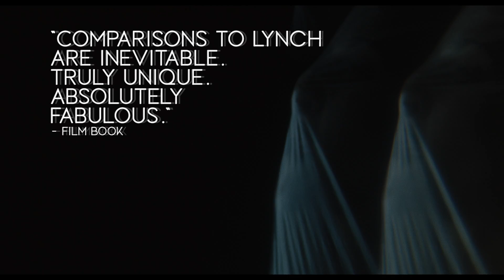Shapeless - Theatrical Trailer